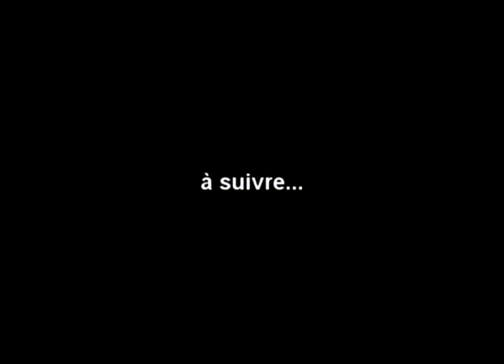TRANSVAP - En Picasso (1/2)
Petit tour au TRANSVAP avec mon club de modélisme ferroviaire le Rail Miniature Caennais à l'occasion du voyage de fin d'année.

- Voyage en Picasso partie 1.